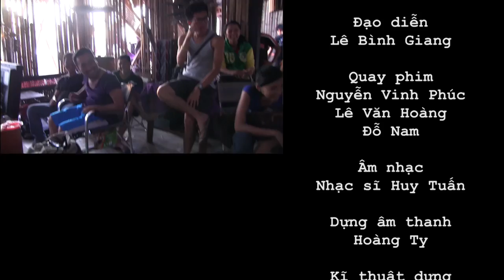Mỹ Nhân Kế Hậu Trường Phim - Tập 2 PHẠM ANH KHOA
Mỹ Nhân Kế Behind The Scene tập 2
My Nhan Ke Behind the scene tap 2

Phim Mỹ Nhân Kế
Phát hành dưới định dạng 3D-Digital & 2D-Digital & bản phim nhựa 35mm

Bộ phim hành động 3D đầu tiên tại Viêt Nam dưới bàn tay chỉ đạo của đạo diễn Nguyễn Quang Dũng hứa hẹn sẽ làm nổ tung rạp chiếu phim Việt Nam trong dịp tết nguyên đán 2012

Bộ phim 3D của đạo diễn Nguyễn Quang Dũng lấy bối cảnh cổ trang và Thanh Hằng hóa thân thành tú bà Kiều Thị. Tuy nhiên, đây chỉ là vỏ bọc còn công việc thực sự của Kiều Thị là sát thủ. Dưới trướng của cô có rất nhiều kỹ nữ máu lạnh và tài ba.

Trong khi đó, Tăng Thanh Hà vào vai Linh Lan - một cô gái trinh trắng được tú bà Kiều Thị cứu được trong rừng, sau đó huấn luyện trở thành kỹ nữ và một sát thủ. Bề ngoài của Linh Lan trong sáng nhưng bên trong con người cô ẩn chứa những bí mật nguy hiểm...

Description
Thể loại: Hành động
Đạo diễn: Quang Dũng
D.O.P: Trinh Hoan
Kịch bản gốc: Quang Dũng
Biên kịch: Quang Dũng
Âm nhạc: Huy Tuấn
Họa sĩ thiết kế: Mã Phi Hải
Đơn vị sản xuất: Galaxy Studio & HK Film
Các đơn vị tài trợ chính: Ngọc Sương Resort
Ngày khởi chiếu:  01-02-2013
Hệ thống rạp chiếu:  tất cả các rạp trên toàn quốc